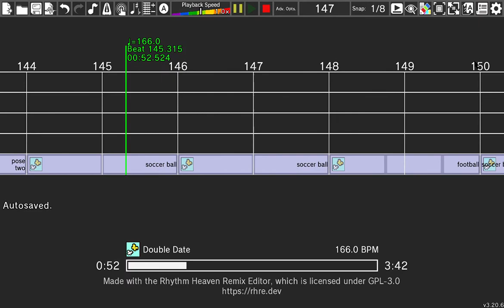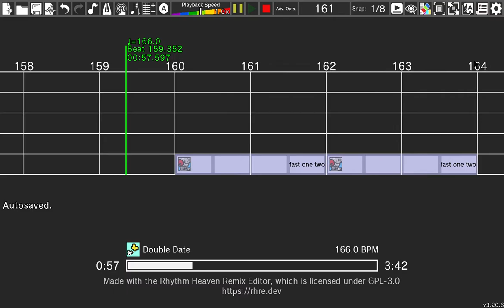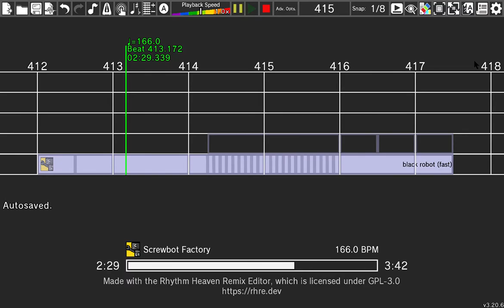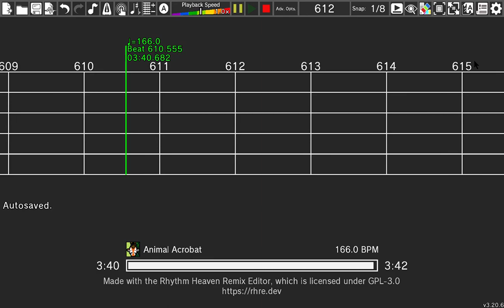Remix 10 Fever Randomized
Thank you again Reptiliancicilian for another amazing (yet cursed) thumbnail!